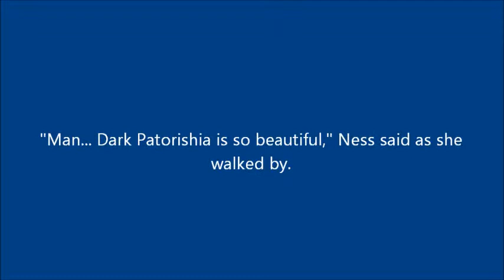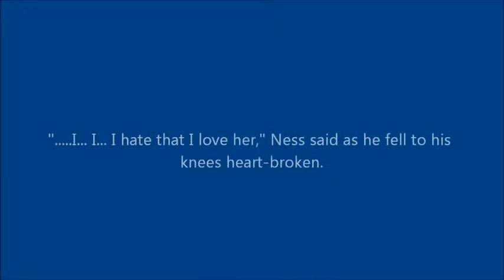I Hate That I Love You Part 5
So ends this mini series with a dissaproved relationship